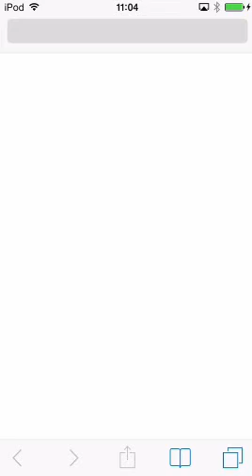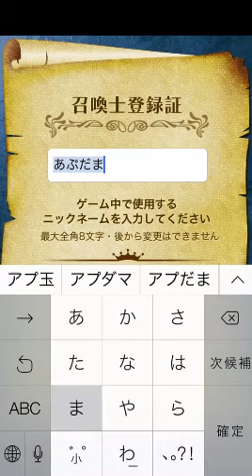『美少女ゲーム×パズル【メルティメイデン2】美少女カードゲーム』チュートリアルプレイ動画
『美少女ゲーム×パズル【メルティメイデン2】美少女カードゲーム』チュートリアルプレイ動画です。

レビューなど知りたい情報は『アプ玉「本」』で！

If application of the Northeast "Tohoku Apps Apps"

Applications of ball Kiyoshi "applications ball" book "," start-up
In "applications ball" book "," information you want to know and review!